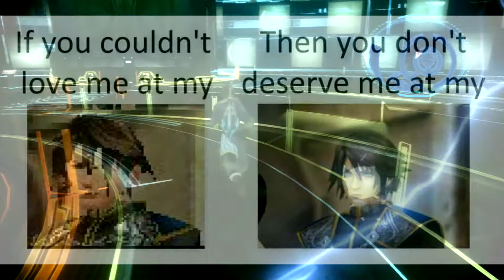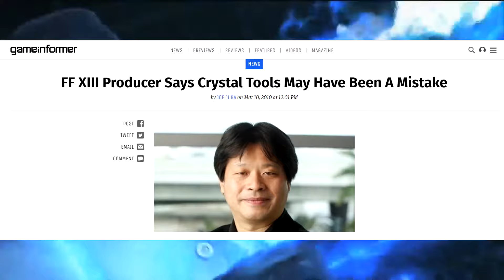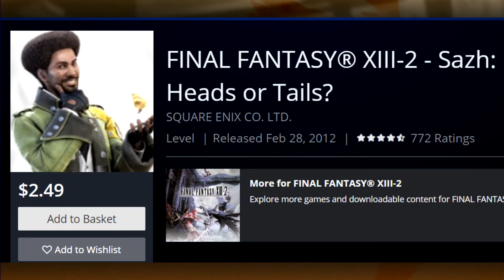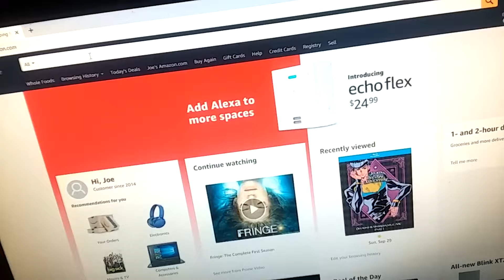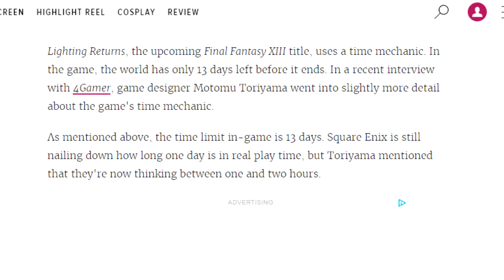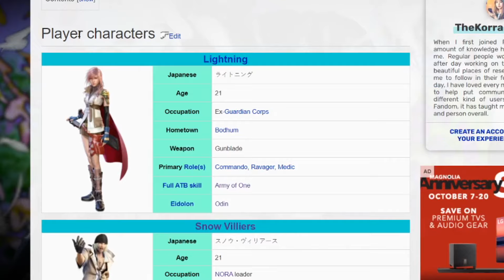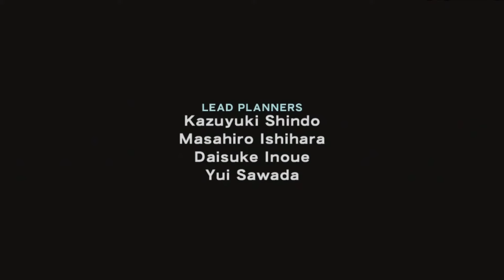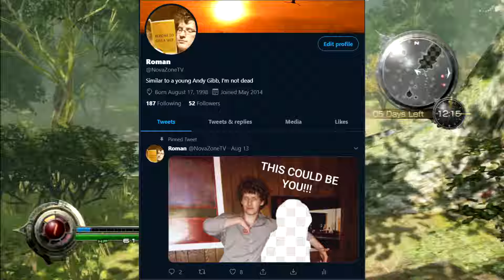Lightning Returns Final Fantasy 13 Retrospective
Originally Titled: Okay Guys, Hear Me Out Lightning Returns: Final Fantasy XIII

Summer of 2019 I played through all of the Final Fantasy XIII games. Nothing in my backlog was part of my shelf as long as Final Fantasy XIII, so I figured it was time to just go ahead and do the whole trilogy. It was a Final Fantasy marathon that I'm not gonna do again. Playing Final Fantasy XIII, XIII-2 and Lightning Returns back to back was gigantic undertaking. And Lightning Returns left me with a lot of thoughts and opinions.

Keep in mind that this was my first video essay I had done since 2015, and I was using the same aged equipment. There's a lot of rough spots, but I'm glad I did this. Make sure to check out the playlist linked below for my other essays.

00:00 Intro
06:32 XIII-2
16:19 Lightning Returns